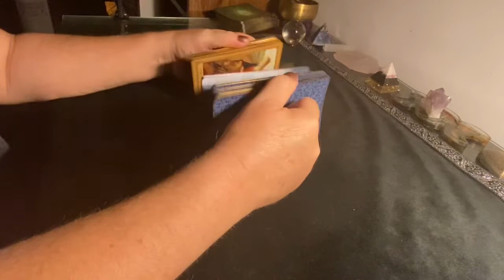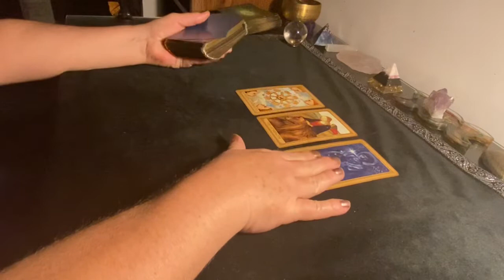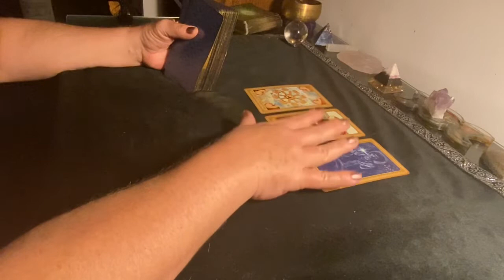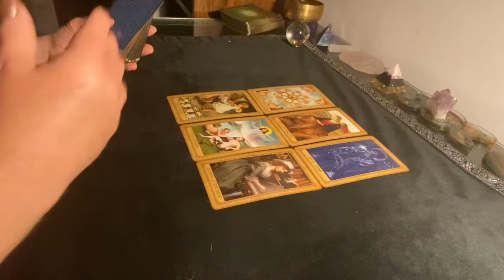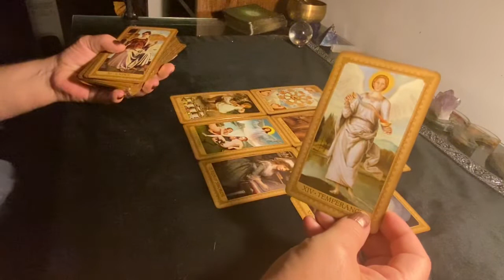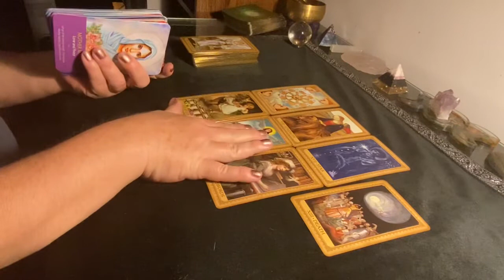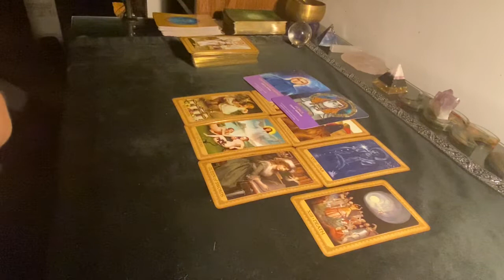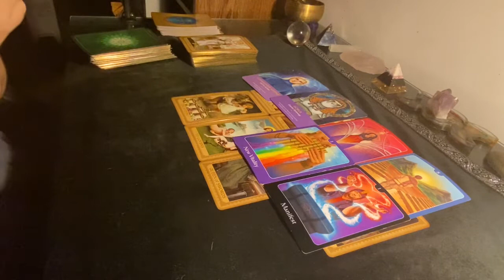DAILY TAROT READING 💘 A strange twist of fate brings you together 💘 June 14, 2021